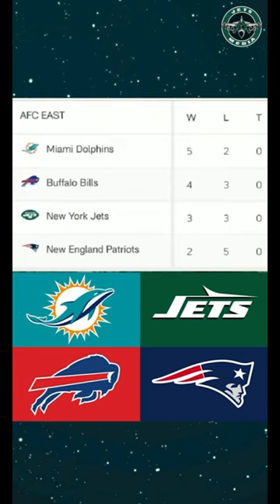Can the JETS Make a Run for the AFC EAST Division ? 👀🏈✈️